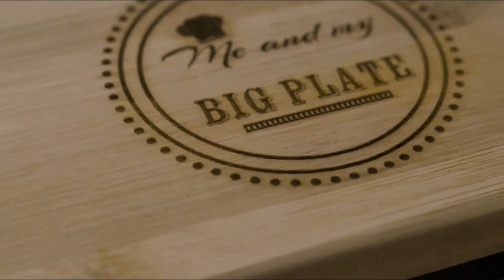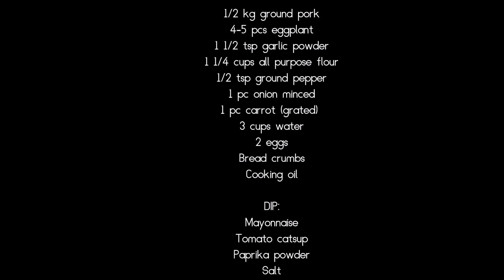Eggplant Meatballs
EGGPLANT MEATBALLS INGREDIENTS

1/2 kg ground pork
4-5 pcs eggplant
1 1/2 tsp garlic powder
1 1/4 cups all purpose flour
1/2 tsp ground pepper
1 pc onion minced
1 pc carrot (grated)
3 cups water
2 eggs
Bread crumbs
Cooking oil

DIP:
Mayonnaise
Tomato catsup
Paprika powder
Salt

STEPS & PROCEDURES
1. Put the eggplant in a pot with water abd boil them for about 5-6 mins or ubtil tender.

2. Remove from the pot and let it cool down.

3. Peel off the skin, cut the stem, and slice or mash the eggplant.

4. In a mixing bowl, add ground pork, mashed eggplant, carrots, onion, garlic powder, salt, pepper, eggs, and flour.

5. Mix them

6. Scoop portion of the mixture and coat the meatballs with bread crumbs.

7, Deep fry until golden brown.

8. Serve